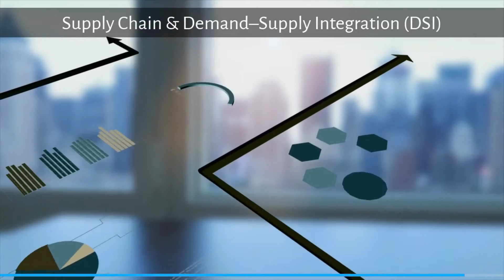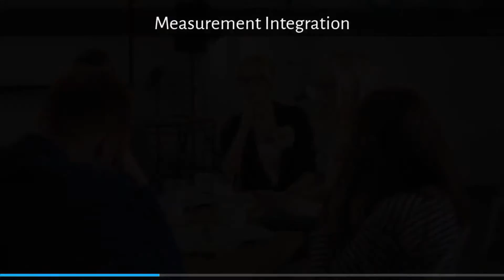What is Supply Chain Integration?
Supply Chain Integration essentially means the information and communication systems of all stakeholders are able to seamlessly exchange information through all planning, execution and completion of transport and logistics operations throughout a product’s life time.

Supply chain comprises all the individuals, organisations, resources, activities and technology involved in the creation and sale of a product, from raw materials to the final product ending up at end users.

Note: Videos have been made with international students in mind, as such if your finding the speed of speech slow, please increase playback speed to 1.25 in YouTube. I hope the video takes you beyond the definition & helps to make the learning process a little more tangible.

Video Content

0:00 - Introduction
0:14 - What is Supply Chain Integration?
0:32 - What is Demand Supply Integration (DSI)?
1:17 - What is the Supply Chain Team & Logistics Information System (LIS)?
2:09 - What is Internal Integration?
3:07 - What are the 5 Types of External Supply Chain Integration?
3:23 - What is Relationship Integration?
3:35 - What is Measurement Integration?
3:59 - What is Technology & Planning Integration?
4:15 - What is Materials & Service Supplier Integration?
4:35 - What is Customer integration?
 4:56 - Summary of Supply Chain Integration

Came across a great saying:
“Play by the rules but be ferocious” - Phil Knight

School of Learning
Arnav Dutta